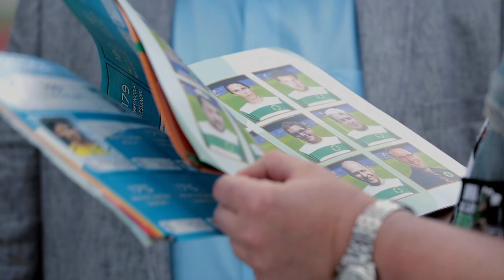SPD Tatort Nürnberg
Der neue Knaller von SozDemFilmProductions in Kooperation mit dem Stonebridge-Verleih ist endlich erschienen.

Im Tatort Nürnberg geht das Ermittlerteam der SPD Nürnberg jeder Spur nach, wenn es darum geht, Leichen der alten Regierung aus dem Keller zu holen.

Nach dem Ausflug in den Wilden Westen bleibt SozDemFilmProductions diesmal der fränkischen Heimat treu.
Die Bundestagskandidaten Gabriela Heinrich und Martin Burkert ermitteln für mehr soziale Gerechtigkeit.